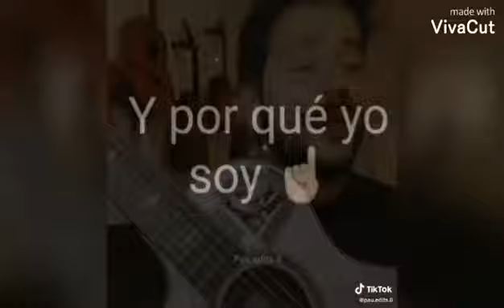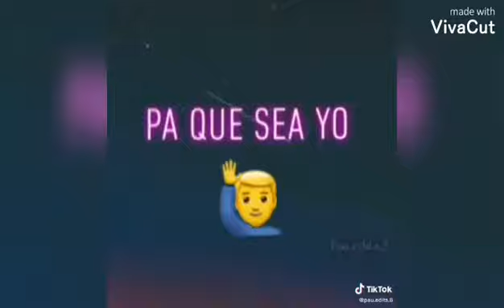SPANISH EDITS 🎶 PT. 16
Happy New Year's It's 2021, Stay Positive 😌 Hopefully This Year I Will Be Doing Vlogs For You Guys When I Get 1K 🤟🏼💯

I will post videos on Monday, Wednesday, Friday & Saturday